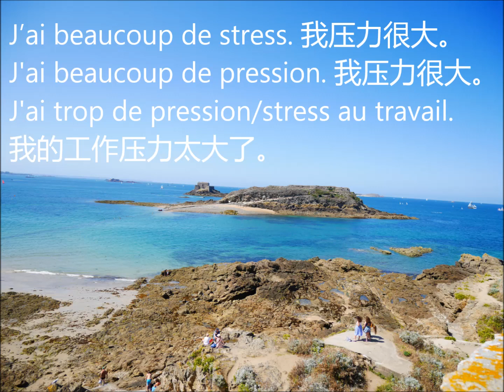法语怎么说我压力很大, 压力很大的四种法语表达, 实用法语口语, 每天一分钟法语 8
这个视频主要跟大家分享法语怎么说我压力很大, 压力很大的四种表达。
100%成功 DELF A2 4套考试真题带CD和答案：

100%成功 DELF B1 4套考试真题带CD和答案

100%成功 DELF B2 4套考试真题带CD和答案

请注明咨询法语一对一收费课程！